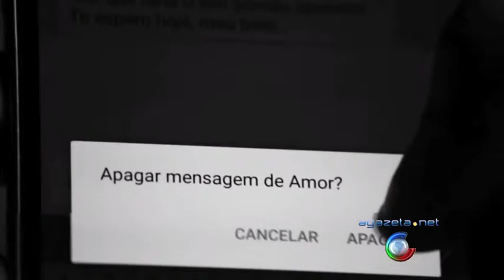Sérgio Carvalho e Dito Bruzugu 01 12 15